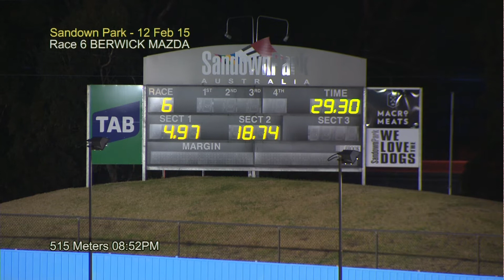SAN THU 12 FEB 15 R6